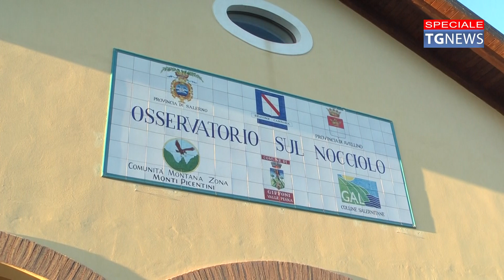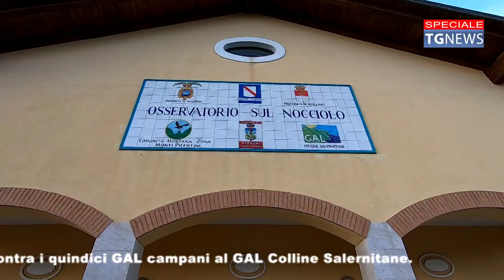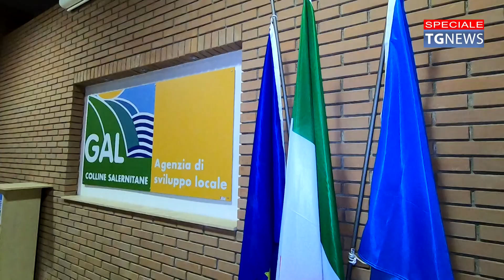🟥 GAL Colline Salernitane: “La Strategia di sviluppo 2023/2027 |SUD TV 114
“La Strategia di sviluppo 2023/2027” l'assessore regionale all'agricoltura, Nicola Caputo, incontra i quindici GAL campani al GAL Colline Salernitane.